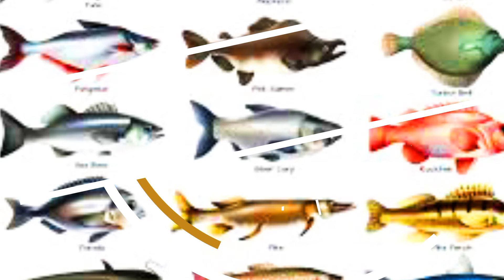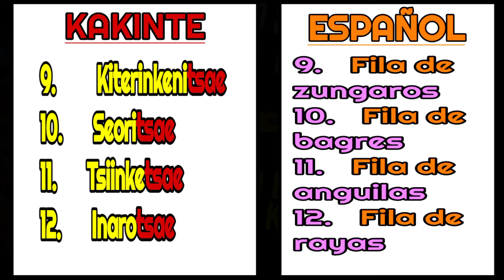LOS 20 SUSTANTIVOS COMUNES EN PECES MAS UTILIZADOS EN LA LENGUA KAKINTE|||ADAN SALAZAR SIMEON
los 20 sustantivos comunes mas utilizados en la lengua kakinte, explicado en español por el docente Adan Salazar Simeon